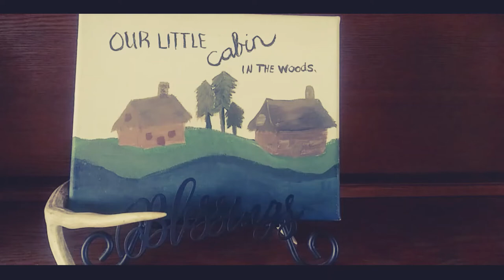Churning butter with my 1915 butter churner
churning butter, and other things.